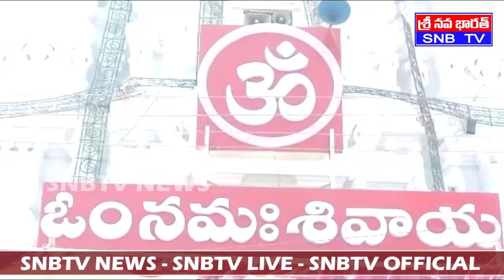Maha Sivaratri Bramostavalu In Sri Kalahasti Temple || SNBTV NEWS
Welcome to the snbtv news Channel !! SNBTV NEWS brings you all the latest Political News and Entertainment Updates. SNB (Sri Navabarath) Tv It's a News and Entertainment Channel. SNBTV Pvt Ltd. It is a 24/7 Telugu News Broadcaster across Andhra Pradesh  and Telangana.Different programs like Every one hour bulletin,breaking news, weather reports, entertainment, film updates, sports updates, exclusive interviews, and current affairs.